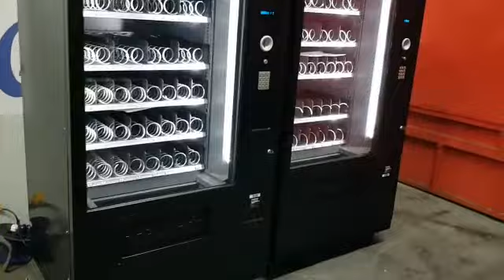Màquina vending G-snack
Video de màquina vending